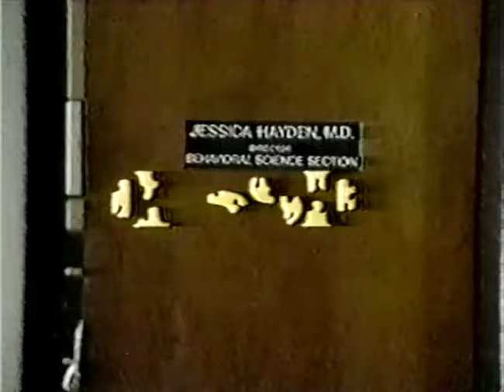Classic TV Theme: Jessie (Lindsay Wagner)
Based on the book 'Psychiatrist with a Gun', this 1984 series starred Lindsay Wagner as a psychiatrist who works for a police department in California. (The pilot was set in Tucson, but that was one of several elements altered for the series.) Reportedly Wagner was unhappy with some aspects of the show; in any case it only lasted for 12 episodes. At least you can enjoy the action theme by John Cacavas ('Eischied'). By the way, the real-life 'Psychiatrist with a Gun' was Harvey Schlossberg. They were doing gender swaps even back in the 80s.
00:00 Opening titles.
01:11 End credits and logos.